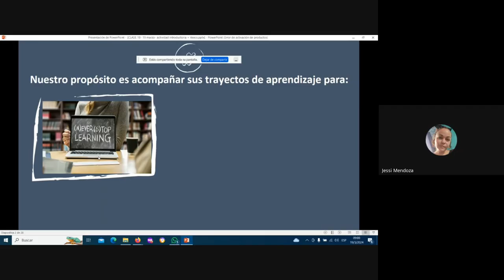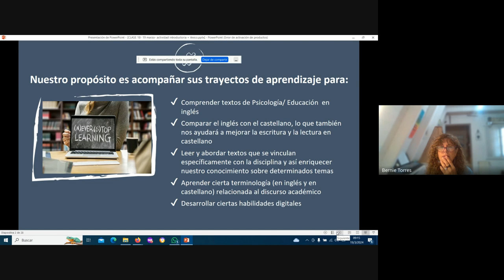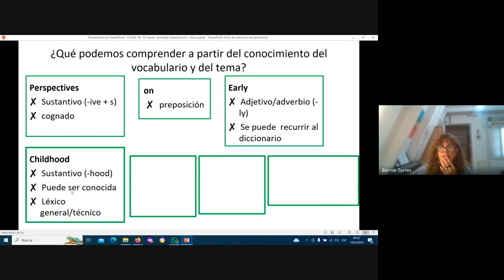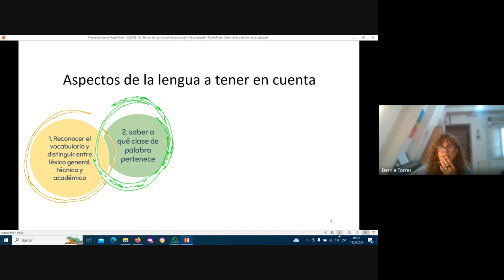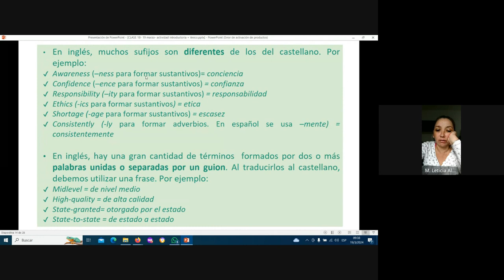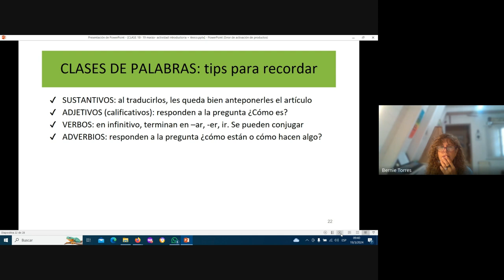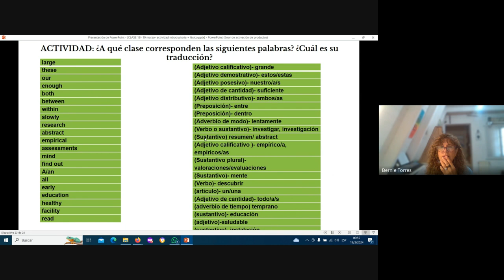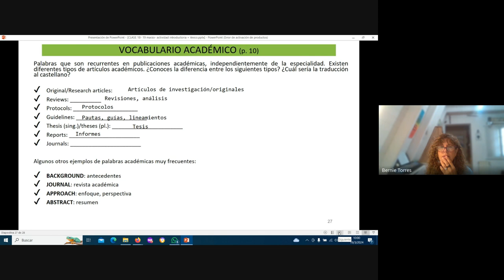CLASE 1 B INGLÉS EDUCACIÓN FACE UNCO